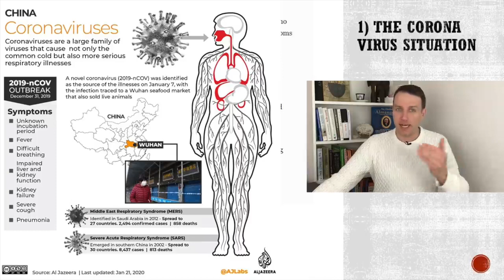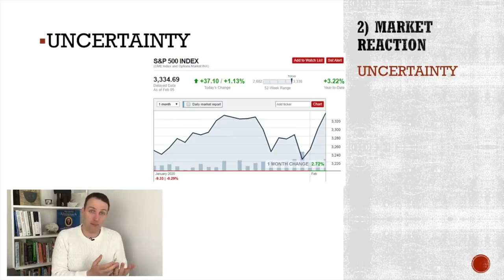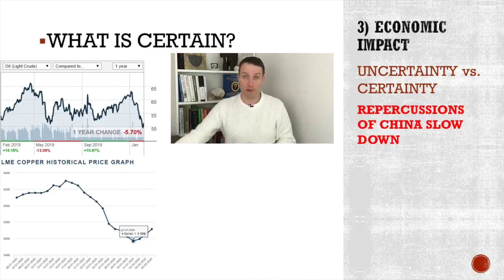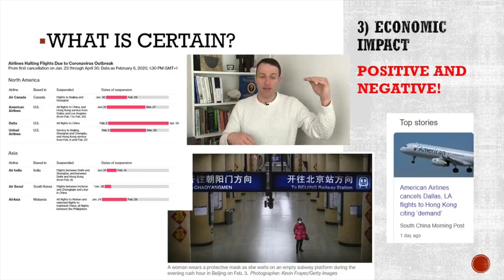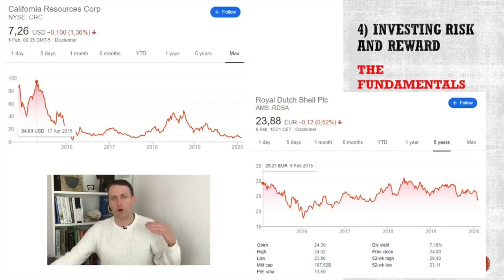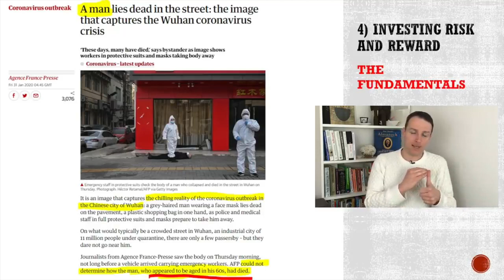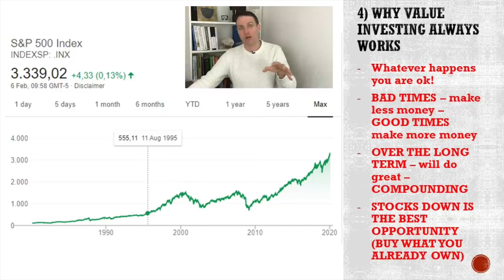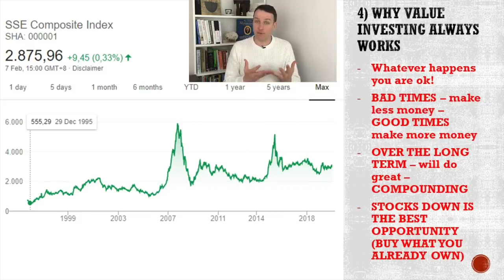Stock Market News Coronavirus Investing Analysis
Investing in stocks with the coronavirus is a typical situation due to uncertainty. Nobody knows how will stocks, the stock market or even the world look in the next decade. Therefore, we have to invest in a way that whatever happens we do well.
In the stock market news today we discuss:
- the coronavirus situation
- The market's reaction
- The fundamentals of investing
- A few examples like oil and copper

I don't know what will happen, but I know what always works when it comes to investing in stocks, no matter the news.  Don't get misguided by the stock market news out there, always focus at long-term stock market fundamentals.